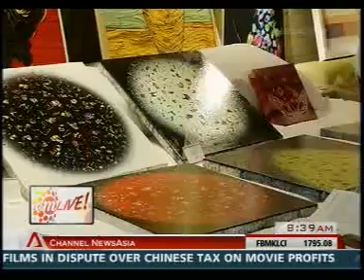CNA, am Live!, 8 30am, 31 Jul 2013 Art Apart Fair 2nd Edition in 2013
CHANNEL NEWS ASIA interview at Art Apart Fair in July 2013